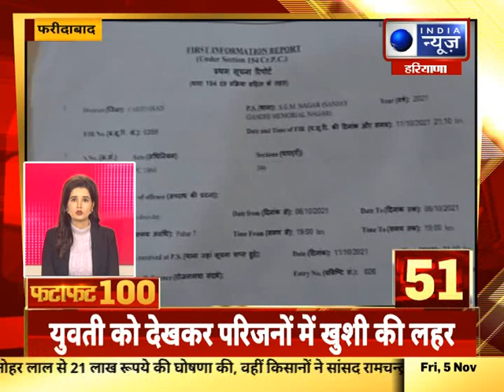Fatafat Superfast 100 News: हरियाणा में आज की 100 बड़ी खबरे | India News Haryana